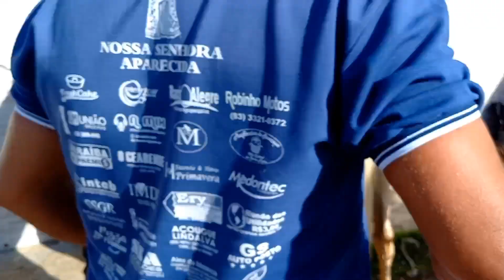Muitos Cavalos na Feira de Campina Grande/ Cavalos de Vaquejada /Cavalo de Campo /Burros e Jumentos